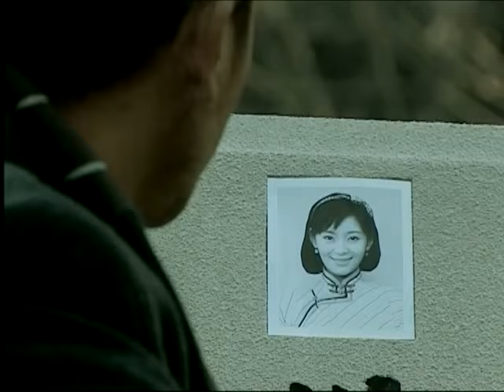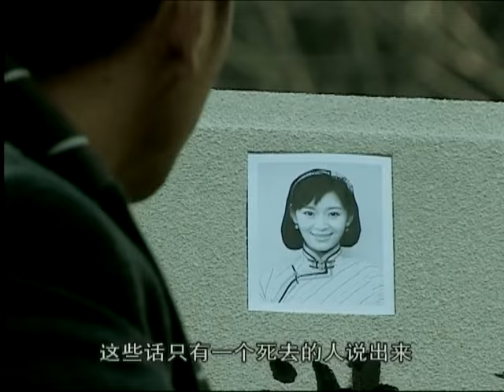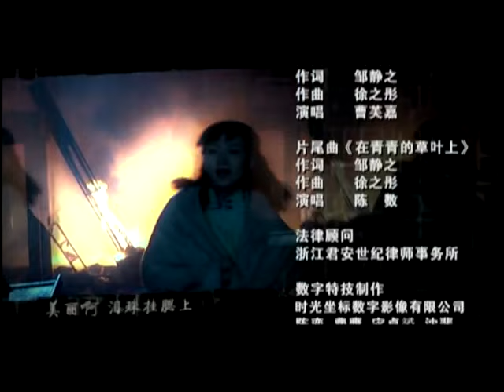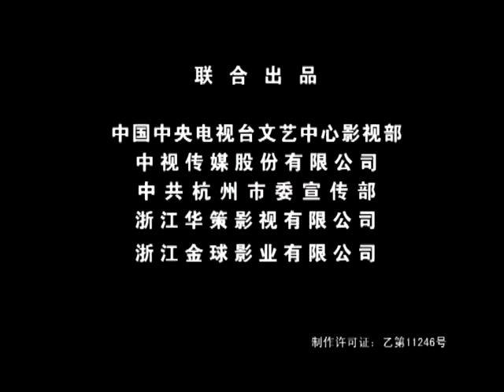因爱执迷 33 | 孤身流落走上黑道的富家私生子与没落家庭的大小姐的虐恋故事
导演：梦继
主演：陈数、王学兵、黄觉
《因爱执迷》讲述发生在20世纪30年代上海和香港两地的一段华丽而苍凉的传奇爱情故事。二十世纪三十年代，上海，祖上曾盛极一时的前清翰林白家连年衰败，坐吃山空，家道中落到连日常生活都捉襟见肘。白家六小姐白流苏出阁，白老太为了办一个体面的婚礼，向各房筹钱，老三白良越、老四白良泳两家互相推诿，妯娌之间为了小账斤斤计较，白流苏初感人世冷暖。经历了一次失败的婚姻后，她身无分文，在亲戚间备受冷嘲热讽，看尽世态炎凉。偶然认识了多金潇洒的单身汉范柳原，便拿自己当做赌注，远赴香江，博取范柳原的爱情，要争取一个合法的婚姻地位。两个情场高手斗法的场地在浅水湾饭店，原本白流苏似是博输了，但在范柳原即将离开香港时，日军开始轰炸浅水湾，范柳原折回保护白流苏，在生死交关时，两人才得以真心相见，许下天长地久的诺言。